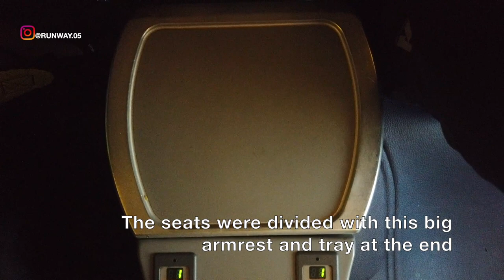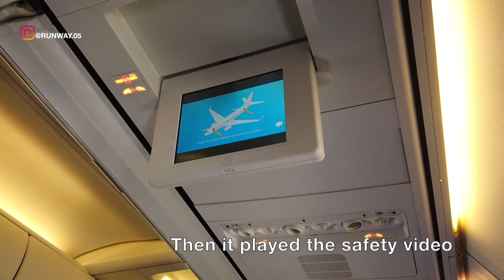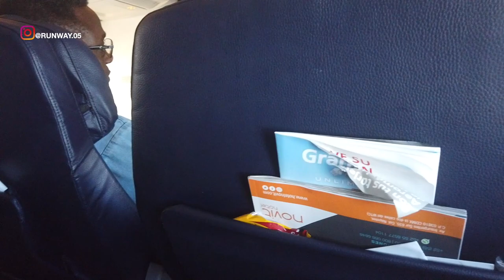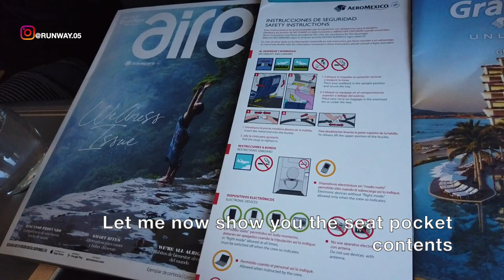AEROMEXICO - BUSINESS CLASS | HAVANA TO MEXICO CITY | B737 | TRIP REPORT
THIS TRIP REPORT IS OF AN AEROMEXICO FLIGHT I TOOK FROM José Martí International Airport (Rancho-Boyeros Airport), HAVANA, CUBA (HAV) TO Aeropuerto Internacional Benito Juárez (Benito Juárez International Airport), MEXICO CITY, MEXICO (MEX). I FLEW BUSINESS CLASS ON THEIR BOEING B737 SERVICE. IN THIS VIDEO I WILL BE SHOWING THE TERMINAL 3 OF HAVANA AIRPORT AND THE FLIGHT EXPERIENCE.

ESTE INFORME DE VIAJE ES DE UN VUELO AEROMÉXICO QUE TOMÉ DESDE EL Aeropuerto Internacional José Martí (Aeropuerto Rancho-Boyeros), LA HABANA, CUBA (HAV) AL Aeropuerto Internacional Benito Juárez (Aeropuerto Internacional Benito Juárez), CIUDAD DE MÉXICO, MÉXICO (MEX). VUELO CLASE DE NEGOCIO EN SU SERVICIO BOEING B737. EN ESTE VIDEO MOSTRARÉ LA TERMINAL 3 DEL AEROPUERTO DE LA HABANA Y LA EXPERIENCIA DE VUELO.

이 여행 보고서는 호세 마르티 국제 공항 (Rancho-Boyeros Airport), HAVANA, CUBA (HAV)에서 Aeropuerto Internacional Benito Juárez (베니토 후아레스 국제 공항), 멕시코 시티, 멕시코 (멕시코)까지 도착한 AEROMEXICO 항공편입니다. 나는 그들의 BOEING B737 서비스에 대한 비즈니스 클래스를 향상시킵니다. 이 비디오에서는 하바나 공항의 터미널 3과 비행 경험을 보여줄 것입니다.

この旅行レポートは、ホセマルティ国際空港（ランチョボエロス空港）、ハバナ、キューバ（HAV）からアエロプエルトインターナショナルベニートフアレス（ベニートフアレス国際空港）、メキシコシティ、メキシコ（MEX）までの飛行機での飛行です。 私は彼らのボーイングB737サービスのビジネスクラスに搭乗しました。 このビデオでは、ハバナ空港のターミナル3と飛行経験を示します。

我从乔斯·马丁国际机场（Rancho-Boyeros Airport），哈瓦那，古巴（HAV）到国际机场贝尼托·华雷斯（贝尼托·华雷斯国际机场），墨西哥城，墨西哥（MEX）乘坐了这次旅行报告。 我乘坐波音B737服务后发现商务舱。 在本视频中，我将展示哈瓦那机场的3号航站楼和飞行体验。

CE RAPPORT DE VOYAGE EST D'UN VOL AEROMEXIQUE QUE J'AI PRIS DEPUIS l'Aéroport International José Martí (Aéroport Rancho-Boyeros), LA HAVANE, CUBA (HAV) VERS Aeropuerto Internacional Benito Juárez (Aéroport International Benito Juárez), MEXICO CITY, MEXICO (MEX). JE SUIS EN CLASSE AFFAIRES SUR LEUR SERVICE BOEING B737. DANS CETTE VIDÉO, JE MONTRERA LE TERMINAL 3 DE L'AÉROPORT DE LA HAVANE ET L'EXPÉRIENCE DE VOL.

DIT REISVERSLAG IS VAN EEN VLUCHT VAN AEROMEXICO DIE IK HEEFT VANAF José Martí International Airport (Rancho-Boyeros Airport), HAVANA, CUBA (HAV) NAAR Aeropuerto Internacional Benito Juárez (Benito Juárez International Airport), MEXICO CITY, MEXICO (MEX). Ik vloog zakelijke klasse op hun BOEING B737 SERVICE. IN DEZE VIDEO TOON IK DE TERMINAL 3 VAN DE LUCHTHAVEN VAN HAVANA EN DE VLUCHTERVARING.

هذا التقرير عن الرحلات هو رحلة جوية من مطار خوسيه مارتي الدولي (مطار رانشو - بويروس) ، هافانا ، كوبا (HAV) إلى مطار بينيتو الدولي بينيتو خواريز (مطار بينيتو خواريز الدولي) ، مدينة مكسيكو ، المكسيك (MEX). طرت فئة رجال الأعمال على خدمتهم بوينج B737. في هذا الفيديو سأعرض محطة 3 من مطار هافانا وتجربة الطيران.

DIESER REISEBERICHT IST EIN AEROMEXICO-FLUG, DEN ICH VOM José Martí International Airport (Rancho-Boyeros Airport), HAVANA, KUBA (HAV) NACH Aeropuerto Internacional Benito Juárez (Benito Juárez International Airport), MEXICO CITY, MEXICO (MEX). Ich habe eine Geschäftsklasse für ihren BOEING B737-Service absolviert. IN DIESEM VIDEO ZEIGE ICH DAS TERMINAL 3 DES HAVANA-FLUGHAFENS UND DIE FLUGERFAHRUNG.

इस ट्रॉप की रिपोर्ट में जोरो मार्टी इंटरनेशनल एयरपोर्ट (रैंचो-बोयरोस एयरपोर्ट), हवाना, क्युबा (HAV) से एरोपोर्टो इंटरनैशनल बेनेकल जुआरेज (बेनिटो जुआरेज इंटरनेशनल एयरपोर्ट), MEXICO CITY, MEXICO (MEXICO) के लिए AEROMEXICO FLIGHT I TO ANEROMEXICO FLIGHT है। मैं B737 सेवा पर उनका व्यवसाय कर रहा हूं। इस वीडियो में मैं हवाना हवाई अड्डे के टर्मिनल 3 और उड़ान के अनुभव के बारे में बताऊंगा।

ஜோஸ் மார்ட்டே சர்வதேச விமான நிலையம் (ராஞ்சோ-பாயெரோஸ் விமான நிலையம்), ஹவானா, கியூபா (HAV) முதல் ஏரோபூர்டோ இன்டர்நேஷனல் பெனிட்டோ ஜுரெஸ் (பெனிட்டோ ஜூரெஸ் சர்வதேச விமான நிலையம்), மெக்ஸிகோ சிட்டி, மெக்ஸிகோ (மெக்ஸிகோ சிட்டி) நான் அவர்களின் போயிங் பி 737 சேவையில் வணிக வகுப்பைப் பறக்கவிட்டேன். இந்த வீடியோவில் நான் ஹவானா ஏர்போர்ட்டின் தற்காலிக 3 மற்றும் ஃப்ளைட் அனுபவத்தைக் காண்பிப்பேன்.

ESTE RELATÓRIO DE VIAGEM É DE UM VÔO AEROMÉXICO QUE LEVOU DO Aeroporto Internacional José Martí (Aeroporto Rancho-Boyeros), HAVANA, CUBA (HAV) até o Aeroporto Internacional Benito Juárez (Aeroporto Internacional Benito Juárez), CIDADE DO MÉXICO, MÉXICO (MEX). Eu segui a classe executiva em seu serviço B737. Neste vídeo, estarei mostrando o terminal 3 do aeroporto de Havana e a experiência de voo.